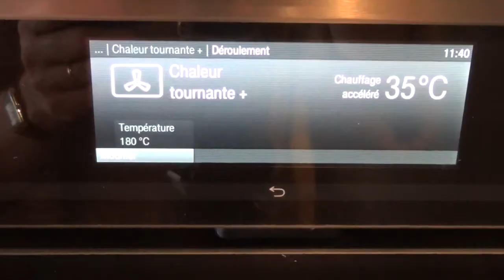Bredele - Schwowebredele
Palets souabes